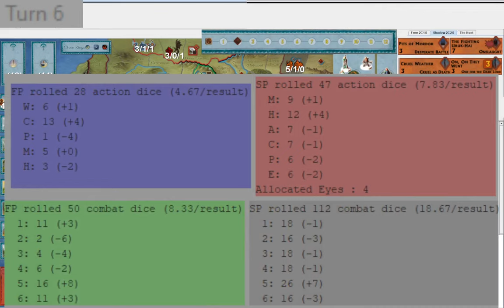2022 WOTR World Tournament G2 - Cavaliero vs Strider656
War of the Ring - World Tournament 2022

This series follows my games in the 2022 World Tournament - Not going to lie, they were pretty bad. Watch with me as I rewatch my play from former games! These were played back in March 2022

This one is against Cavaliero - Hope you enjoy!

Intro - 0:00 - 0:45
Turn 1 - 0:46 - 2:30
Turn 2 - 2:31 - 4:30
Turn 3 - 4:31 - 7:42
Turn 4 - 7:43 - 10:49
Turn 5 - 10:50 -  14:00
Turn 6 - 14:01 - 16:53
Final Thoughts - 16:54 - 18:29